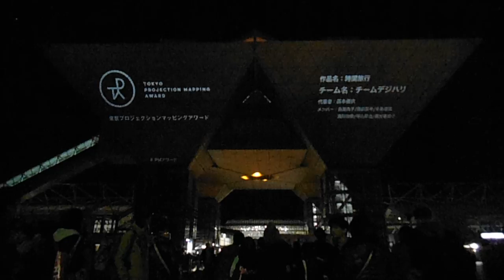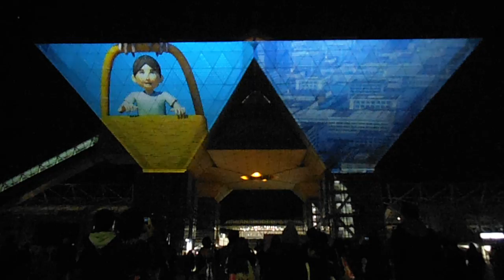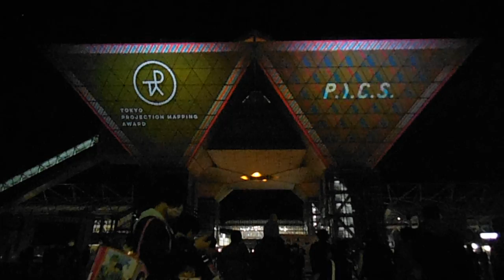DSCF9907東京ビッグサイト20160326プロジェクションマッピングアワード3デジタルハリウッド大学 チームデジハリ